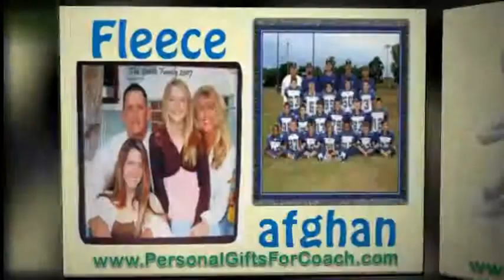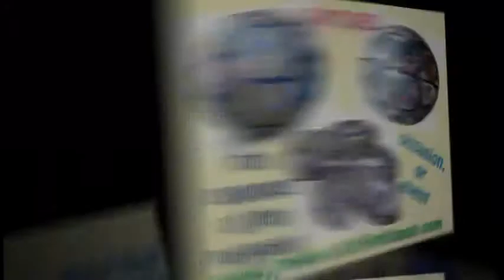When giving Personalized Gifts to Coach will it be special?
Personalized Gifts for Coach create special feelings if they are picture gifts. Personalized gifts for Coach are team sports gifts frequently gifts for men. Choose a team photo collage for a memorable picture blanket. Photo blankets make great gifts.